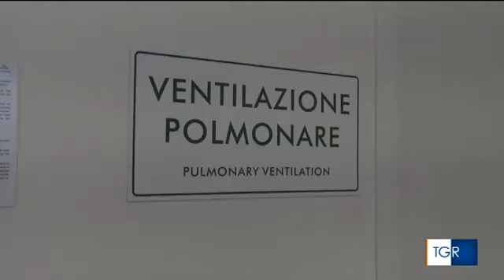CLARENZIA, la nuova Water Wellness Spa alle Terme Sibarite - TGR CALABRIA 14 Maggio